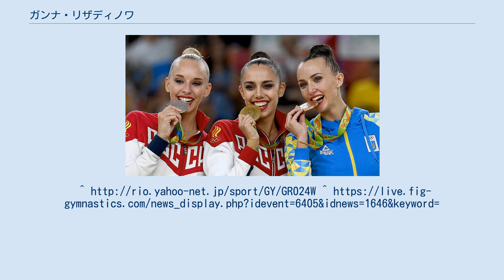ガンナ・リザディノワ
ガンナ・セルゲーヴナ・リザディノワ (ウクライナ語: Ганна Сергіївна Різатдінова; ロシア語: Анна Сергеевна Ризатдинова,1993年7月16日 - 、 シンフェロポリ)はウクライナの 新体操選手である。
 2013年世界選手権の個人総合銀メダリストであり、2013年世界選手権（キエフ）のフープで優勝、2014年世界選手権の個人総合銅メダリスト、 2014年ヨーロッパ選手権の個人総合銅メダリスト。
2016年、リオデジャネイロオリンピックの個人総合で銅メダルを獲得した。
　 2016年リオ五輪表彰式にて（右） 5歳のときにシンフェロポリで新体操を始める。
リザディノワの最初のコーチは元新体操選手の母オクサーナだった。
　2008年にキエフで行われたジュニアワールドカップでは個人総合で銀メダルを獲得。
同年トリノで開催されたヨーロッパジュニア選手権では、団体で銅メダルを取ったウクライナ代表チームのメンバーだった。
 シニアでは2011年に世界選手権で団体銅メダルを獲得。
2012年はロンドンオリンピックに出場した。
（個人総合では10位だった。） 2016年、リオデジャネイロオリンピックの個人総合で銅メダルを獲得した　。
 2017年現役を引退した。